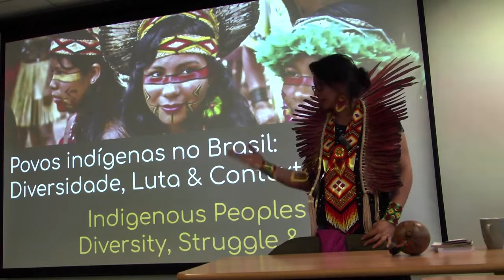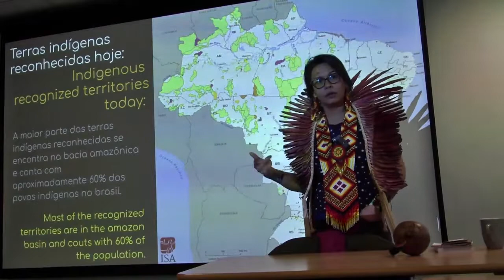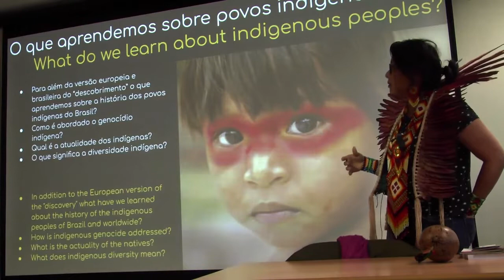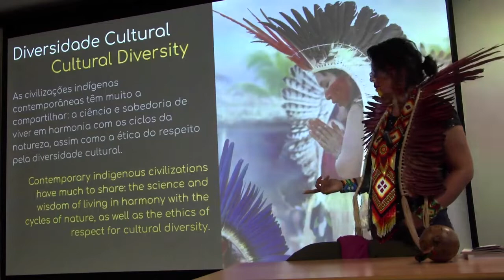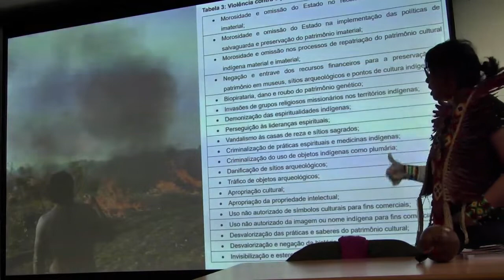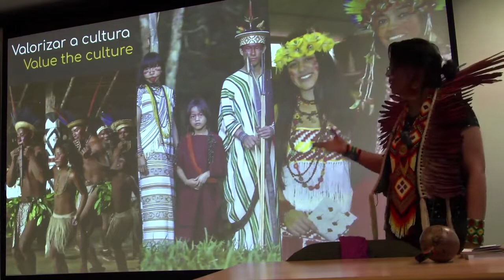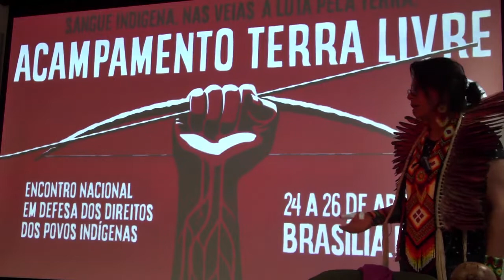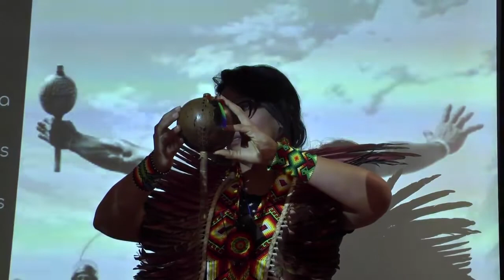Daiara Tukano: Existence as Resistance: an Indigenous perspective from Brazil, 23 April 2019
Talk given to the Radical Anthropology Group at Daryll Forde Seminar Room, Anthropology Building, 14 Taviton Street, London WC1H 0BW on 23 April 2019.
What is the indigenous situation in Brazil today? Brazil is a country with a great diversity of peoples and cultures, guardians of ancestral knowledge, who today wish to share some of their wisdom and visions of the world. In dialogue with Extinction Rebellion activists, tonight's speaker will survey the current indigenous panorama to build alliances to shift the actual dominant paradigm, and to encourage the creation of strategies that can contribute to the protection of mother nature, cultural diversity and human rights across this vast region.
Daiara Tukano, of the Tukano indigenous nation of the Upper Rio Negro, is an indigenous activist and artist. With a Masters Degree in human rights at the University of Brasilia, she is a researcher on the right to memory and truth of indigenous peoples. She is an independent communicator and coordinator of Radio Yandê, the first indigenous web-radio in Brazil She is one of the first women of her people to be initiated into the traditional spirituality of the Tukano nation, studying the sacred medicines with her father in ceremony.